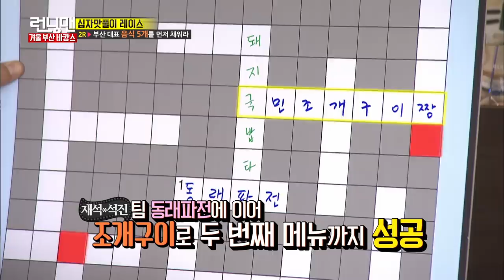[RUNNINGMAN THE LEGEND] (part.1) The RACE with TWICE on Busan!! (ENG SUB)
Ep.328
Cross-word puzzle RACE
TWICE on Busan!!